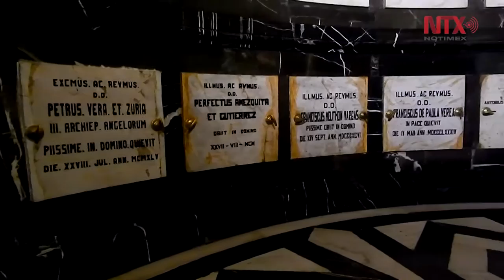Catedral de Puebla abrirá Cripta de los Obispos para ser visitadas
El 2 de noviembre es la única fecha en que se abre la Cripta para los fieles